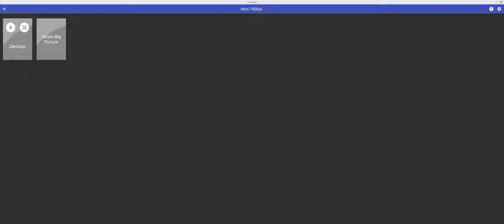Aliens Fireteam Elite | 3440 x 1440 Ultrawide | Linux Mint Cloud Gaming | RX 7900XT GPU | 7900X CPU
This is an internal beta trial of our upcoming next gen system. The system on show is currently not available to purchase.

The game is running on a Linux Mint 21.1 System with MESA version 23.1 at Maximum Settings. Streamed via the Moonlight streaming client and the Maxximizer open source Host

Would you like to Stream almost any PC game or program to almost any device ? Our Dedicated Maximum Settings Linux Cloud machines from our privately owned data center are available to order at